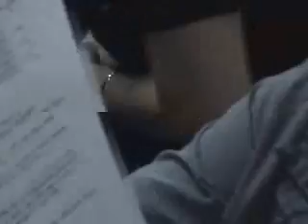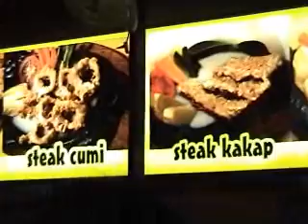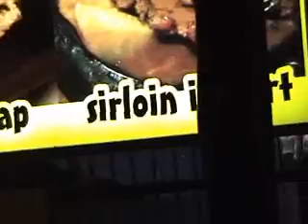KAP. Hananta Budianto - 2008 - On The Screen